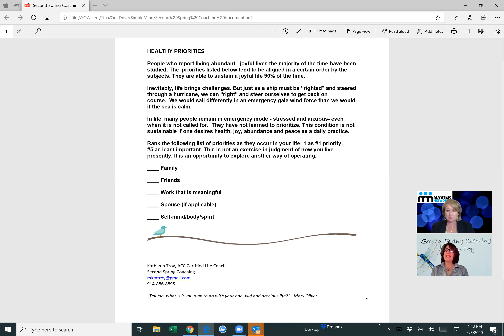Healthy Priorities in Times of Radical Challenges with Kathleen Troy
Humanity has experienced a radical shift-
Are you  embracing this moment?
Kathleen Troy, ICF trained life coach, is eager to learn more about you, and invites you to have an impactful conversation!

One caveat regarding "Healthy Priorities" conversation. - friends and family can be interchanged.  Loved ones are often chosen.  Kathleen is available to partner with you to have this conversation with you or your family members and friends.